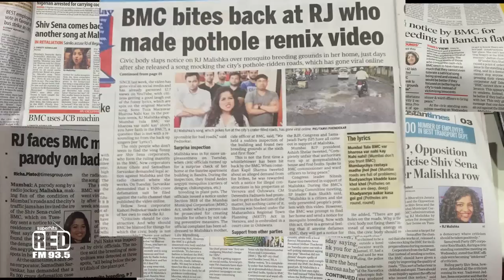Delhi ya Mumbai sonu ki problem same hai | Sonu Song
In support of malishka